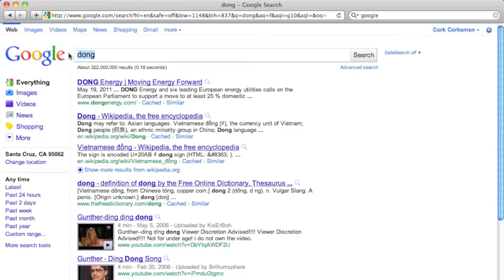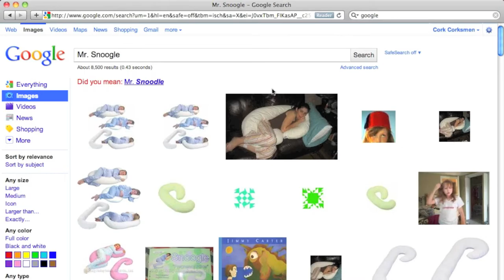Google This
Call me Mr. Snoogle